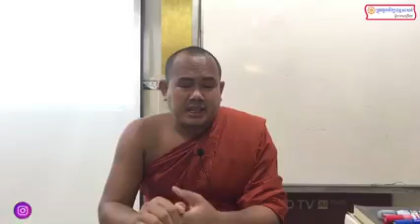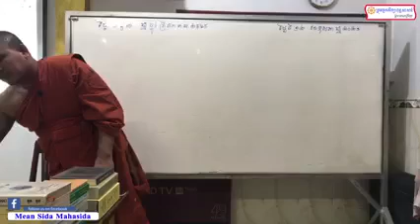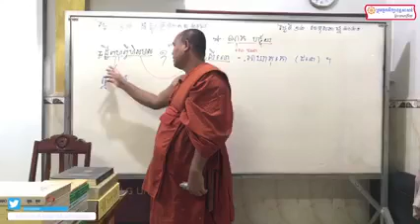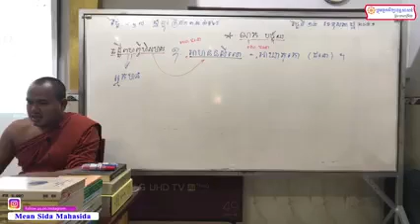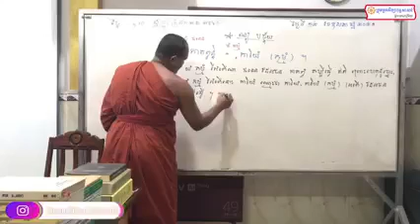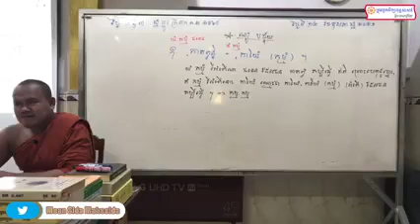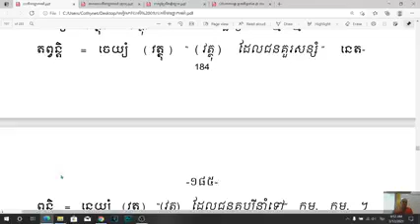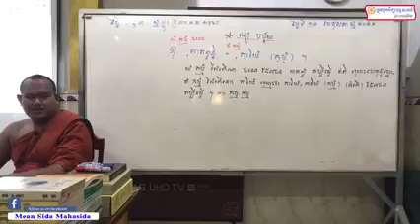វេយ្យាករណ៍បាលី ខ្សែទី ៣៥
វេយ្យាករណ៍បាឡី
បង្រៀនដោយ ភិក្ខុធម្មបណ្ឌិតោ មាន ស៊ីដា (ព្រះមហាស៊ីដា)
សិក្សាភាសាបាលី មានឧបការច្រើនក្នុងការសិក្សាព្រះត្រៃបិដក និងភាសាជាតិ ។